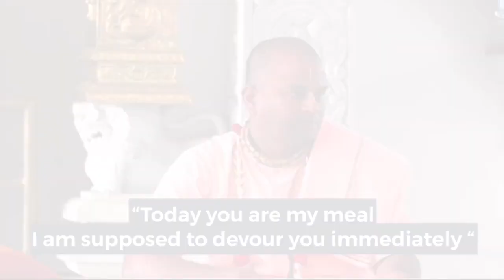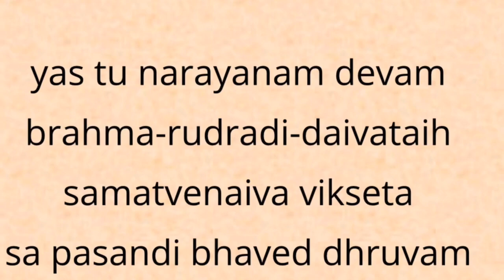18 ways to No - SIN || Story of Nampaduvan || Thirukurrangudi || HG Maha Vishnu Dasa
18 ways to No - SIN || Story of Nampaduvan || Thirukurrangudi || HG Maha Vishnu Dasa

This is a story of a devotee of Lord Narayana. Story starts at Thirukurungudi, in Tirunelveli district of Tamil Nadu which is on the banks of the holy Tamaraparni river. On the outskirts of this holy place, there lived a devotee who was born in a chandala family. Every night he would set out with his veena and after reaching close to the temple he would offer songs to Lord to the accompaniment of his veena. Before people realised what he was doing he would return home. Since his notes were only for Lord, he was called  “Nam Paduvan”  “Our Singer”.

One night he interacts with a Brahmaraksasa and how the devotee was able to handle the situation forms the remaining story

Get Connected:
To know more about Hare Krishna Golden Temple visit our

Blessings from Hare Krishna Golden Temple, Banjara Hills!

🌐 Give a New meaning to your life by connecting & volunteering yourself in areas of your interest

or send SUBSCRIBE_NAME to + 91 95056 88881
📲 Follow this link to join our WhatsApp community: